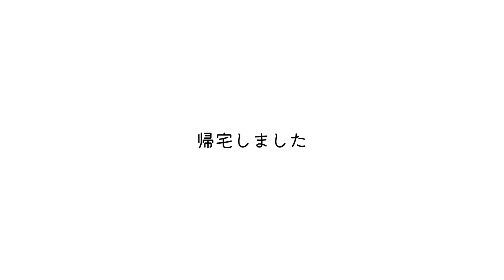数値は改善してるけど、治っているわけではないそうです【エバンス症候群】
ノエさんは13才
ファイティングガールモナちゃんは4才